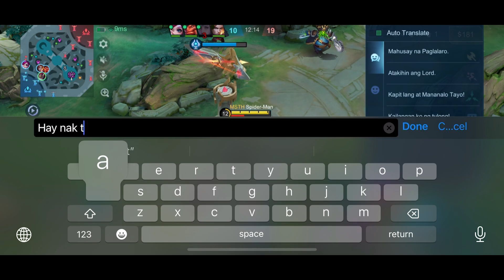Paano na wipe out at kinoconvoy ang mga turret gamit ang Hanzo